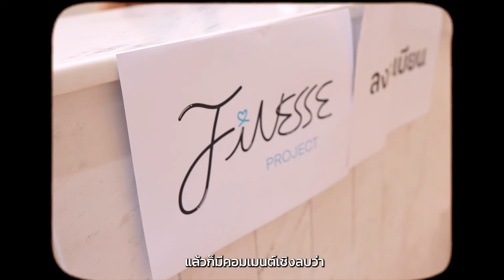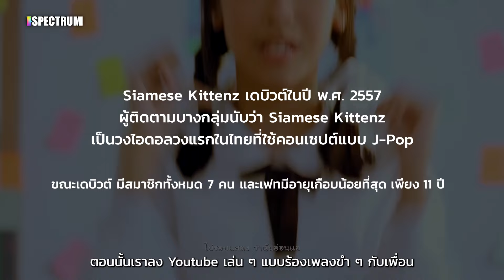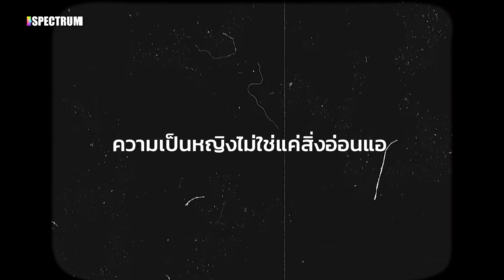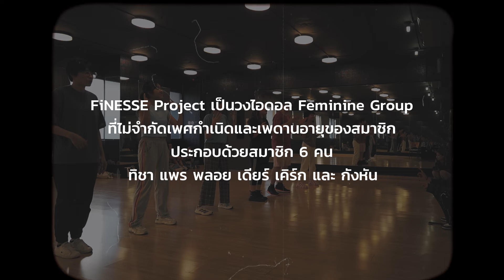เด็กผู้หญิงกับความฝัน | withyourfate & FiNESSE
ความฝันของเด็กผู้หญิงยิ่งใหญ่แค่ไหน?
Spectrum เชิญ ‘อดีตไอดอล’ ที่กลายมาเป็น ‘โปรดิวเซอร์’ มาตอบคำถามนั้น ด้วยการชวนคุยเรื่องเรื่องชีวิตไอดอลเมื่อตอนอายุ 11 ปี ความฝันที่เคยสูญเสียไป ความนิยมเด็กที่ไหลเวียนในวงการไอดอล ความหลากหลายทางเพศที่แทบไม่มีที่ยืน และโอกาสของเด็กผู้หญิงที่น้อยนิดจนอาจเรียกได้ว่ามีเพียงแค่คนละ 1 ครั้ง
แต่สำหรับ เฟท เธอเลือกจะลุกขึ้นมาสร้างโอกาสให้ตัวเองอีกครั้ง ด้วยการเป็นโปรดิวเซอร์วง Feminine Group ที่ชื่อ ‘FiNESSE’
เมื่อโอกาสสุดท้ายก่อนเข้าสู่ความเป็นผู้ใหญ่ตลอดกาลของ ‘เฟท’ ฐิตา เกษตรสมบัติ ได้จุดไฟฝันของเหล่าคนที่เคยยอมแพ้ เคยผิดหวัง เคยตัดสินใจพลาด เคยคิดว่าตัวเองพยายามไม่มากพอให้ลุกโชนอีกครั้ง นี่จึงเป็นที่มาของ ‘FiNESSE’ วงไอดอลของ 6 สมาชิก ทิชา แพร เดียร์ พลอย เคิร์ก และ กังหัน กับ 1 โปรดิวเซอร์ที่เปี่ยมไปด้วยความเป็นหญิงสุดขอบ เฉลิมฉลองให้กับความโมเอะแบบไม่อายใคร ให้ครั้งหนึ่งได้ชื่อว่าความฝันสำเร็จสักครั้ง แม้จะมีอายุเหลืออีกเพียง 60 วันนับจากนี้
ไม่มีเพดานอายุ ไม่มีเพศกำเนิด ไม่มีความงามตามมาตรฐาน ไม่มีทุนนิยม ไม่มีอุตสาหกรรมไอดอล มีแต่ความฝันกับเด็กผู้หญิงเท่านั้นที่มีความหมาย
"กรุณาแสดงความเห็นอย่างสุภาพและสร้างสรรค์ ทีมงานสงวนสิทธิ์ในการลบหรือดำเนินการตามสมควร กับความเห็นที่สร้างความเกลียดชัง (hate speech) หรือละเมิดสิทธิของบุคคลอื่น”